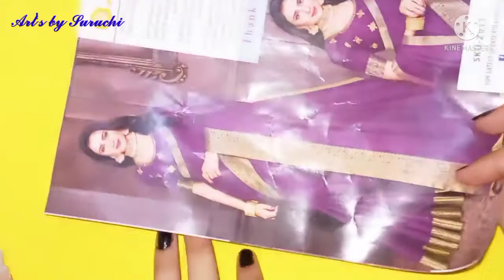Krishnastami Special Craft Ideas | Easy Paper Craft for Janmastami| Easy and Cheap Paper craft